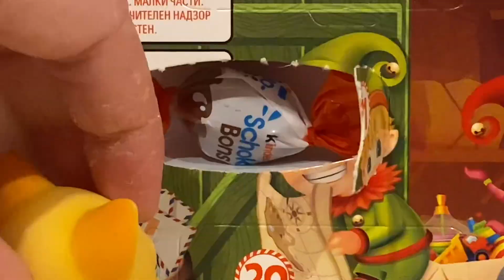Opening Advent Calendar Day #11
Hi guys welcome to day 11 of my Christmas Countdown! I hope you enjoy and have a lovley day ❤️💚❤️💚❤️💚